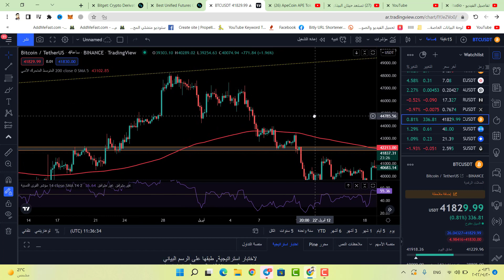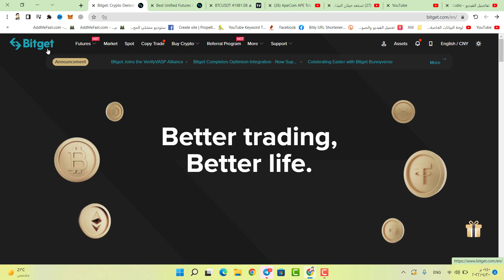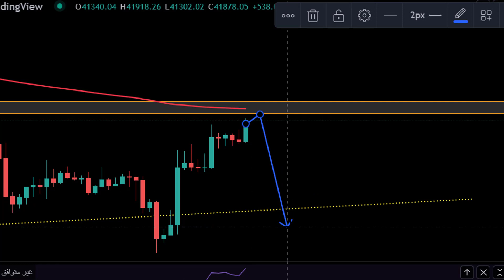🚨 حاملي البيتكوين !!!!!!!!! يحدث ذلك خلال 24 ساعة !!!!!!!!!!!!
🚨 حاملي البيتكوين ! يحدث ذلك خلال 24 ساعة ! 🚨 BITCOIN HOLDERS! IT'S HAPPENING WITH-IN 48 HOURS!